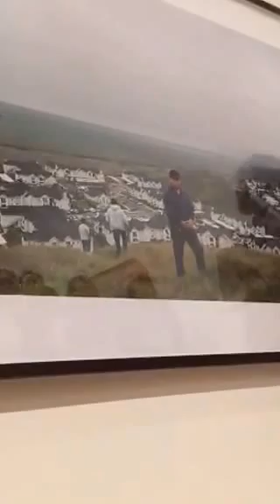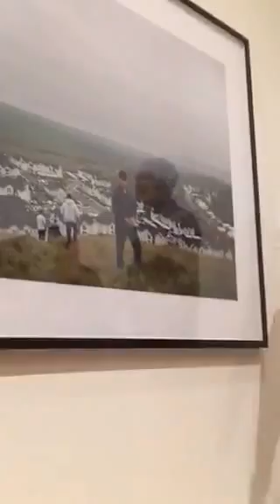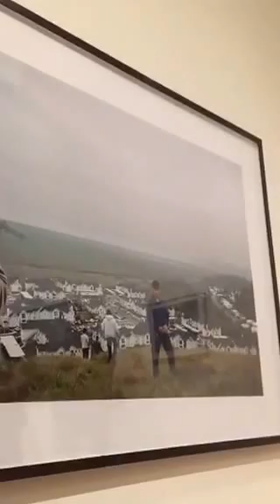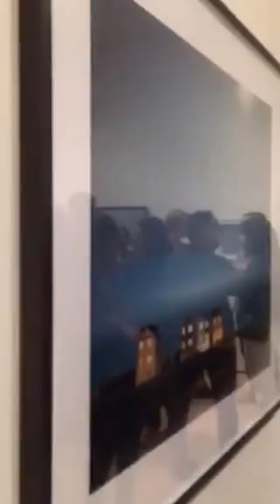50 Artist talk on Larry Sultan at SFMOMA (periscope)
50 Artist talk on Larry Sultan at SFMOMA (periscope)